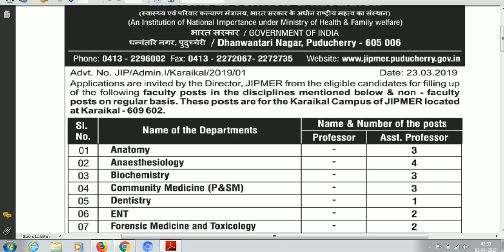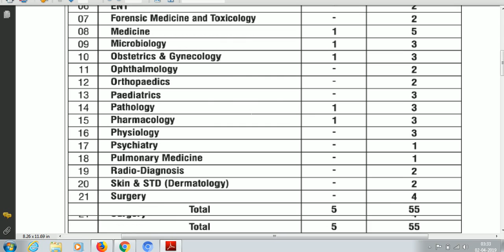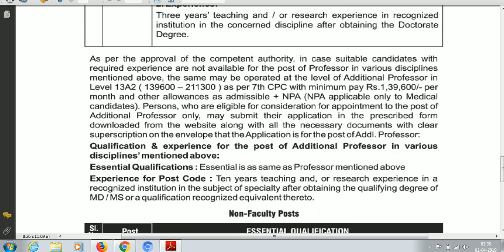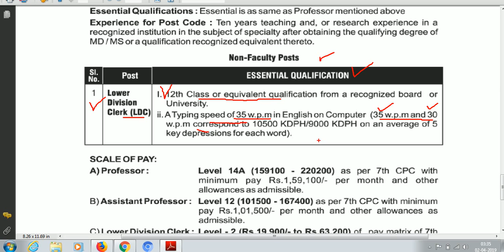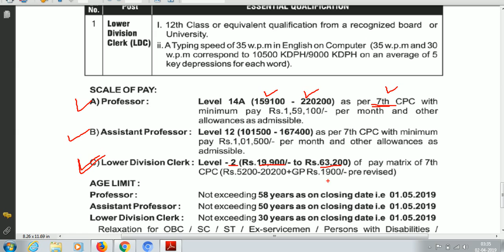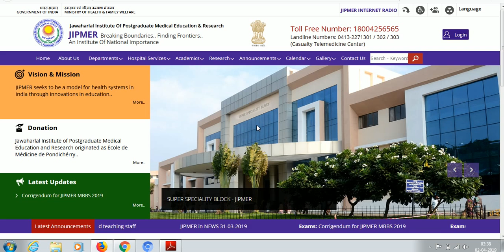+2 ପାସ ପିଲାଙ୍କ ପାଇଁ ,କେନ୍ଦ୍ରସରକାରଙ୍କ ବଡ ନିଯୁକ୍ତି | Lower Division clerk job(LDC) Odisha 2019